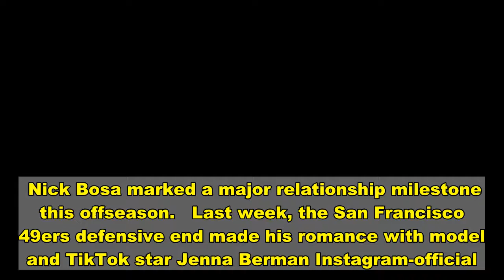Nick Bosa makes romance with model Jenna Berman Instagram-official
Nick Bosa marked a major relationship milestone this offseason.   Last week, the San Francisco 49ers defensive end made his romance with model and TikTok star Jenna Berman Instagram-official.   Posting a photo of the pair cuddling on the boat, Bosa geotagged the shot in Miami. Berman also shared the same image to her Instagram story, according to Egotastic Sports.   Some of Bosa’s NFL pals also reacted to the scenic snap, with his former 49ers teammate, Solomon Thomas, commenting: “My brother is in love!!!”   “Ohhhh s–t Nick is in love never thought I would see the day,” Dre’Mont Jones of the Denver Broncos posted.   The second overall pick in the 2019 NFL Draft, Bosa finished his first season with defensive rookie of the year honors, and a Pro Bowl nod. Unfortunately, the 23-year-old suffered a torn ACL early in his sophomore season.   As for Berman, who boasts 269,000 Instagram followers, she’s a physician assistant student and a co-founder of By the Berman Sisters, along with sister Jordan, that specializes in sweet treats.   On TikTok, Berman has amassed a major following, 1.1 million fans and 7.3 million “likes.”